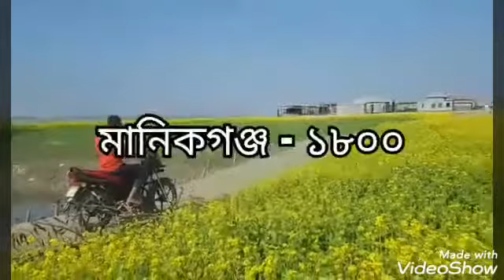যমুনা পাড়ের প্রকৃতি ও জীবন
চরকাটারী,দৌলতপুর, মানিকগঞ্জ